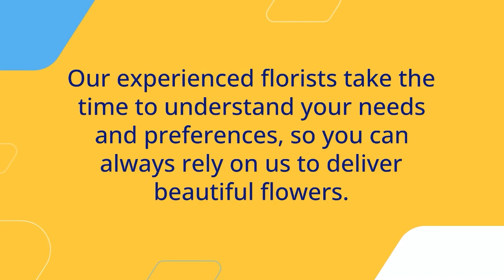Joseph Genuardi Florist & Flower Delivery 410 East Fornance Street Norristown, PA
Joseph Genuardi Florist & Flower Delivery
410 East Fornance Street Norristown, Pennsylvania 19401

Joseph Genuardi Florist & Flower Delivery: Your Premier Ambler, PA Florist

When it comes to finding a premier florist in Ambler, PA, Joseph Genuardi Florist & Flower Delivery is your trusted destination. Located at 410 East Fornance Street in Norristown, Pennsylvania, Joseph Genuardi Florist has established itself as a go-to florist known for their exceptional floral designs, high-quality flowers, and reliable flower delivery services. With a passion for creativity and a commitment to customer satisfaction, Joseph Genuardi Florist is dedicated to bringing beauty and elegance to every occasion in Ambler.

Exquisite Floral Designs:
Joseph Genuardi Florist takes pride in their exquisite floral designs that cater to a wide range of occasions and preferences. Whether you're celebrating a birthday, anniversary, wedding, or any special event, their team of skilled florists will create custom arrangements that perfectly capture your vision. With a diverse selection of fresh and vibrant flowers, including roses, lilies, tulips, and more, Joseph Genuardi Florist ensures that each arrangement is a beautiful expression of emotions and sentiments.

Unparalleled Customer Service:
At Joseph Genuardi Florist, exceptional customer service is at the core of their operations. Their dedicated and knowledgeable staff is committed to providing a personalized experience for each customer. Whether you need assistance in selecting the perfect arrangement or have specific requests, Joseph Genuardi Florist's team is always ready to listen, guide, and ensure that your floral needs are met with the utmost care and attention.

Prompt Flower Delivery in Ambler:
Conveniently located in Norristown, Joseph Genuardi Florist offers reliable flower delivery services to Ambler and its surrounding areas. Whether you're surprising a loved one, expressing congratulations, or sending sympathies, Joseph Genuardi Florist's prompt and professional delivery service ensures that your floral gifts will be delivered on time, preserving the freshness and beauty of the arrangements. Their commitment to excellence guarantees that your thoughtfully chosen blooms will make a lasting impression.

Floral Solutions for Every Occasion:
Joseph Genuardi Florist understands the importance of each occasion in Ambler. From intimate gatherings to grand celebrations, their team is skilled in creating floral solutions that complement the theme and style of any event. Whether you need elegant centerpieces, stunning bouquets, or intricate floral decorations, Joseph Genuardi Florist's attention to detail and creative expertise will transform any space into a captivating setting.

Beyond Flowers:
In addition to their stunning floral arrangements, Joseph Genuardi Florist also offers a wide range of additional gift options to complement your floral gifts. From gourmet gift baskets to decadent chocolates, cheerful balloons to cuddly plush toys, Joseph Genuardi Florist provides the perfect finishing touches to create a memorable and thoughtful gift for your loved ones in Ambler.

When searching for a premier florist in Ambler, PA, Joseph Genuardi Florist & Flower Delivery stands out as a trusted and reliable choice. With their exquisite floral designs, personalized customer service, and prompt flower delivery, Joseph Genuardi Florist is dedicated to making your floral experience in Ambler truly exceptional. Whether you're celebrating a special occasion, expressing love and appreciation, or simply bringing a smile to someone's face, Joseph Genuardi Florist is your premier partner for all your floral needs in Ambler, PA.